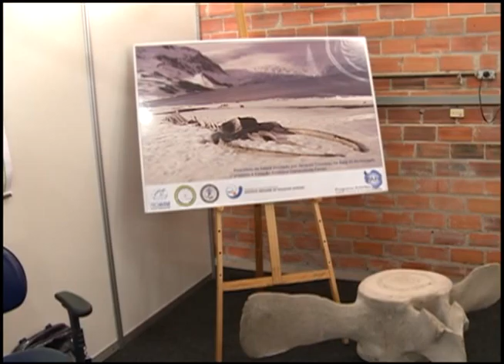2ª PROFITECS - Projeto Antártico